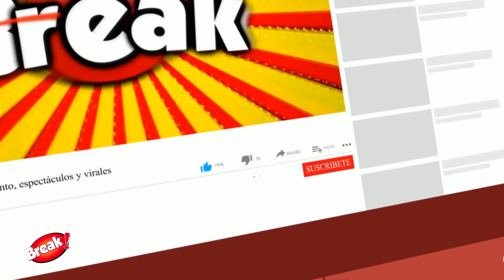MAGALY MEDINA ARREMETE CONTRA RENZO SCHULLER Y LO COMPARA CON GIAN PIERO DIAZ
Magaly Medina calificó de la sombra de Gian Piero Diaz a Renzo Schuller tras su ingreso a Esto es guerra.